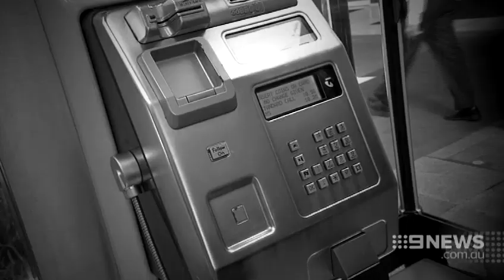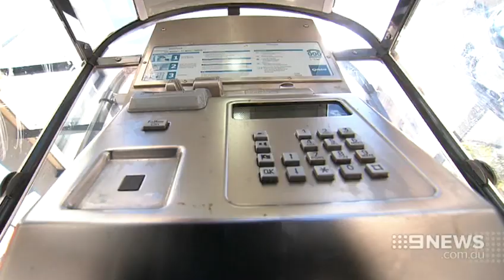Payphone Revolution | 9 News Perth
The humble payphone is getting a high-tech upgrade. Instead of ripping out the nearly 2000 outdated and underused handsets, Telstra is planning to bring them into the 21st century.